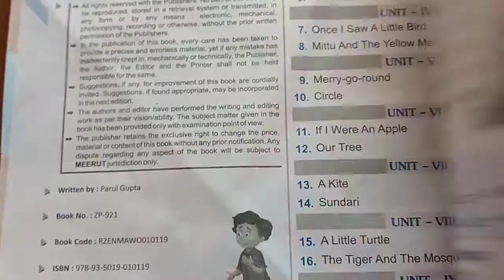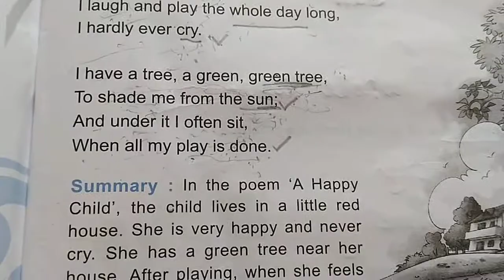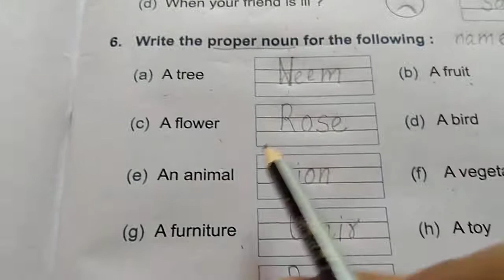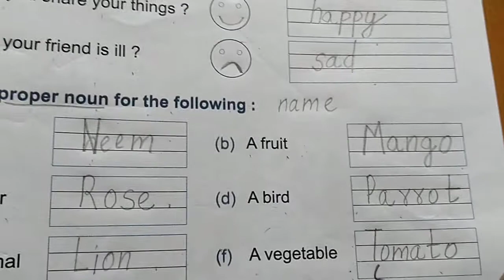NCERT Class 1 English chapter 1, A happy Child, exercise solved